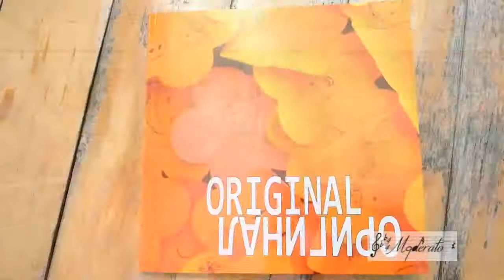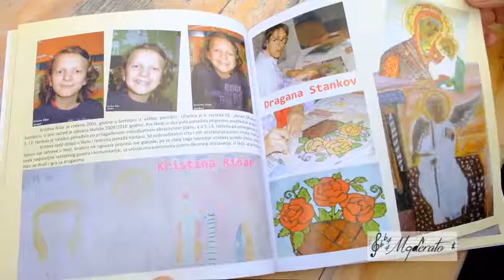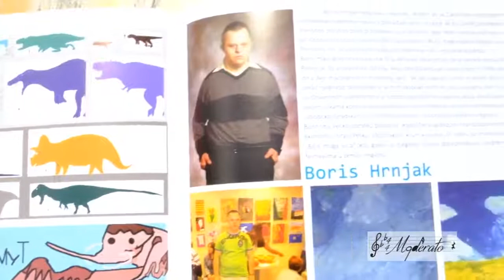Muzika i razvoj govora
О методама специјалне едукације и рехабилитације, о утицају музике на развој деце и о значају музике за децу са сметњама у развоју говори стручни сарадник и помоћник директора наше установе др Стеван Несторов. У оквиру наших програма корективно- стимулативних третмана имамо и програм музичких стимулација који кроз методу под називом "фонетска ритмика" спроводи дефектолог Бојана Ђукановић. Емисија о музици "Модерато", ТВ "Студио Б", разговор водио Милош Крстић.